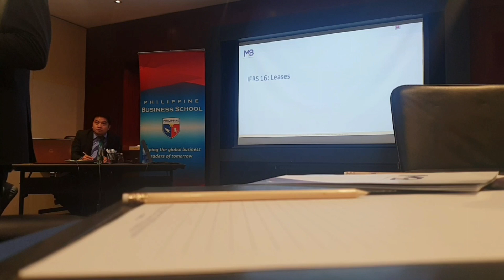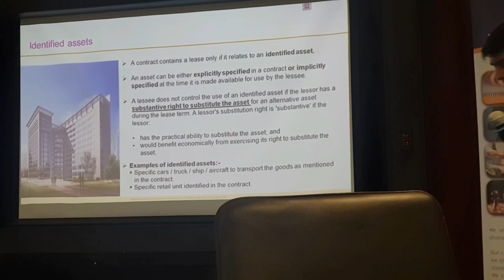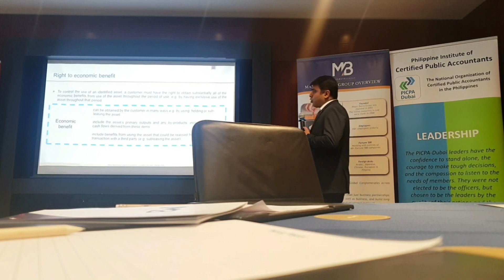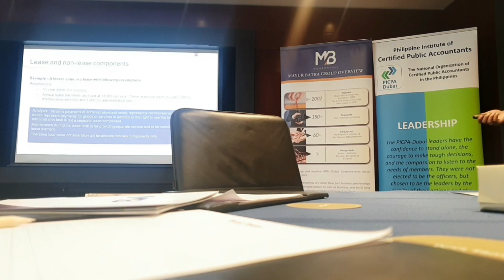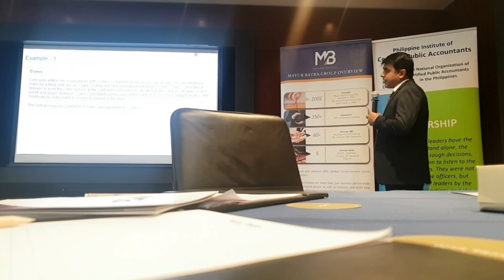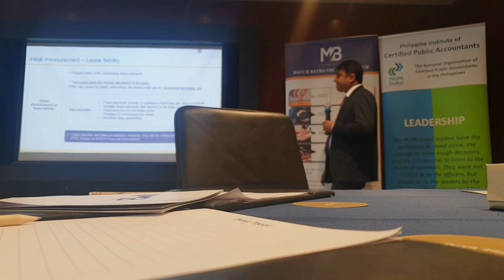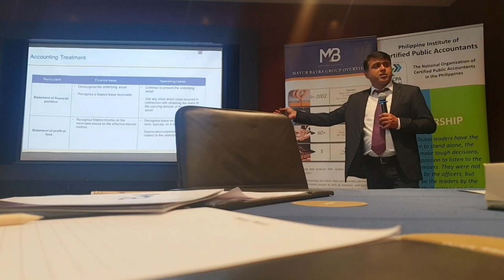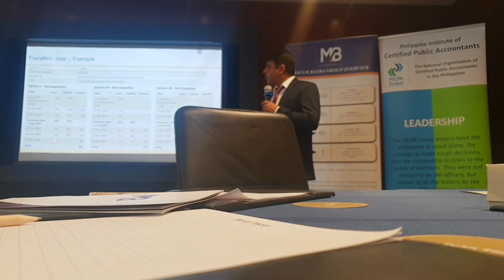IFRS 16 UPDATES 2019 | PICPA Dubai | Mayur Batra Group - Associate Director